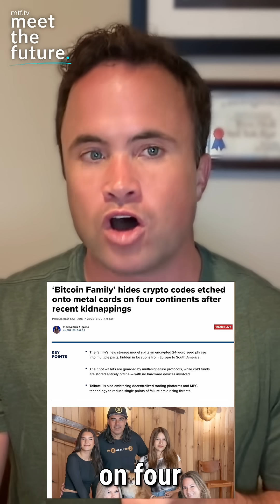They Hid Their Wallet Across 4 Continents — Here’s Why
Today on Meet the Future, Kevin Cirilli explores Mars mega-volcanoes, crypto kidnappings, Earth’s “lost moon,” the obesity drug boom among teens, and a diet that might save your brain.

NASA just captured a jaw-dropping photo of a 12-mile-high Martian volcano piercing through dawn clouds — a glimpse at how terraforming might begin. Meanwhile, China’s hunting a lunar twin in deep space, and the future of off-world mining just got very real.

Also on the show:
🧱 A crypto family vanishes off-grid as kidnappings surge — their Bitcoin stash now fragmented across continents.
🧪 Teen obesity drug prescriptions have jumped 300%, but access remains deeply unequal.
🥬 The MIND diet could cut your dementia risk by 25% — even if you start late in life.
🌒 Earth has quasi-moons — and China just launched a mission to mine one.

This is Kevin Cirilli. This is mtf.tv. This is Meet the Future.